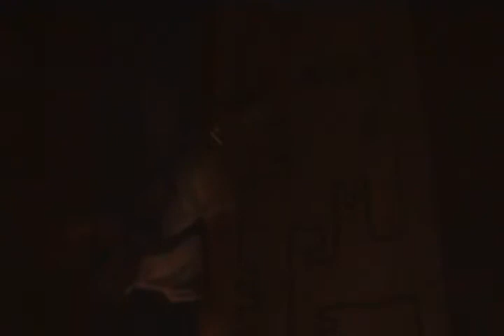Ivo Ferrer en Ciclo Vermú de C´est la vie | 27 Febrero 2021, La Plata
Ivo Ferrer
Ciclo Vermú en C´est la vie - La Plata

El mundo no está
como para andar sobreviviéndolo sola.

Porque la realidad nos resulta imposible.
Proyecto.
Por marzo, en un viaje a San Marcos Sierras se me rompió la cámara. Cristina se llama, está agonizando. Y a mí que se ocurre tener fobia a la muerte. Pero como decía alguien sensible "si algo está enfermo es porque está con vida". Empezando una serie de proyectos, algunos visuales, otros audiovisuales, y alguno más, de otro tipo de amor. Cuando le sacaba una foto a una lámina del Cuadro "Muchacha de espalda" de Dalí, en una casa hermosa de una actriz y directora en Córdoba Capital, la ciudad led. Había viajado con mi amiga actriz, generadora de una idea hermosa de película de amor libre, ella estaba al lado mío cuando puso los ojos más grandes aún porque vio la pantalla de Cristina.
Vuelvo a La Plata, los pronósticos de mi cámara son fatales. Una gestión sin corazón y muchos bolsillos planifica y realiza más miseria. Sube todo. Baja todo. Sube el dólar. Volvemos a ser bisnietos y demás generaciones del FMI. -Respiro-.  Una gestión sin corazón y muchos bolsillos planifica y realiza más miseria. Sube todo. Baja todo. Sube el dólar. La Scottie Pippen de mi vida, mi hermana Mercedes, sin darse cuenta me habló de mi primera cámara; y por eso mismo cuando llegué a casa lo primero que hice fue buscarla, sacarle el polvo, y ponerla a cargar.
En recital de Rosario Bléfari Banda, hizo que esa noche de deleite filmara unos temas de algo de todo eso que estaba pasando. Impulsada por unos palillos que me dieron algunas lecciones de horóscopo chino, los videos terminaron en youtube.

Premisa:
-Cargar la cámara.
-Ponerla, protegida por una media y un bolso de Snoopy, en el bolso que lleve junto al pañuelo verde.
Descargarlos en la computadora más cercana a mi sobriedad.
-Subir video a Youtube.
-Sin edición.
-Estética punk coqueteando con lo trash.

Homenaje a las notas ordenadas que son la música, que nos hace viajar, y llegar al último planeta que soñaban los griegos, Saturno, el planeta que rige a Capricornio.

Registro con handycam en video por María Alejandrina Aragón Samsa.